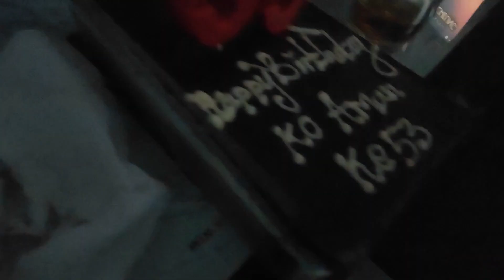Happy birthday Koko Aman 6 Juni 2023